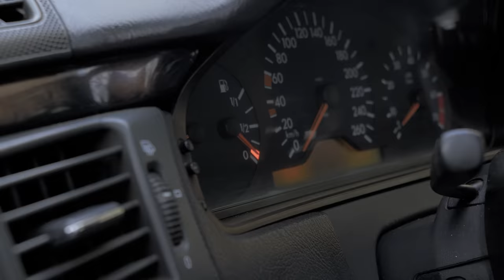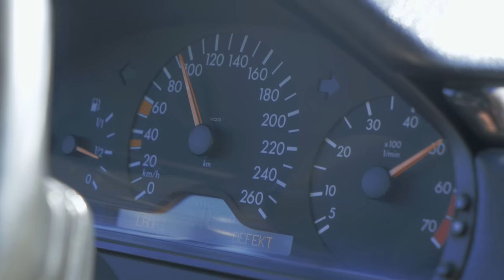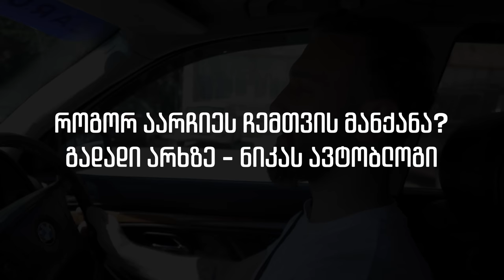შოკშია - რა მანქანა ვაჩუქეთ მე და @NikasAutoblog-მა?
ჩვენი ავტომობილის სპონსორი ამ პროექტში არის
CARU.ge

ახალი მანქანებით ახალი ჩელენჯები!

ჯერ კიდევ არ გამოგიწერია არხი? 😲

📍ბელიაშვილის 109